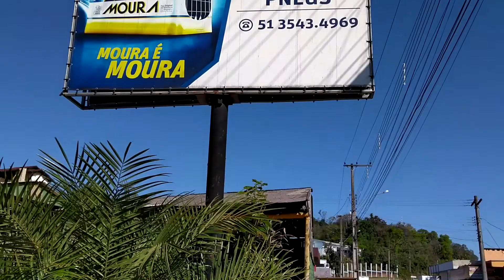Maninho Pneus - Feliz dia dos Pais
A sua paixão de criança merece todo cuidado.
Venha para a Maninho Pneus que tem equipe especializada para cuidar do seu carro.
Ele foi seu primeiro motorista e merece seu carinho nesta data especial.
Horário:
Segunda a Sábado (FERIADOS até as 13:00hs)
7:00hs às 20:00hs SEM FECHAR AO MEIO DIA
Rua Djalma Haack, 821 – B. Alexandria – Parobé
Tele-Busca: Fone/Whatts  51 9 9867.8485 e 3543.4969